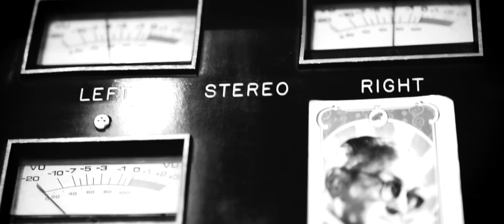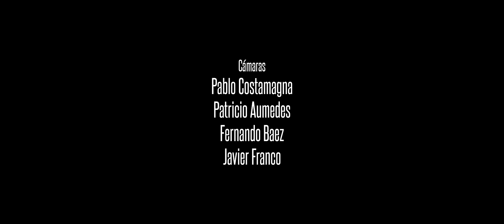Leandro Rao & The Perroto´s - (Live Session) - Estela de Bretón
Grabado en vivo en: Estudio Romaphonic el 28/05/2016.
Mezclado y Masterizado en: Estudio Cuzco el 17/06/2016.
Producción de Video: Sonic Shutter
Ingeniero en Sonido: Mariano Marcos
Maquillaje: Luciana Speranza

Leandro Rao & The Perroto´s:
Leandro Rao: Armónica
Mariano Gallino: Guitarra
Fabio Romero: Bajo
Vladimir Vazquez: Batería
Juan Tarsia: Teclado
Juan Pablo Di Leone: Flauta Traversa